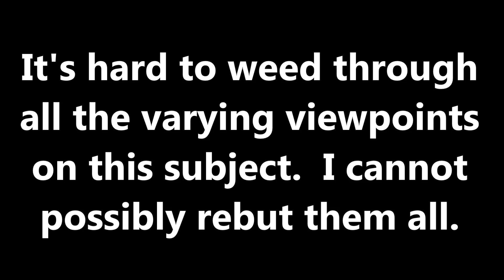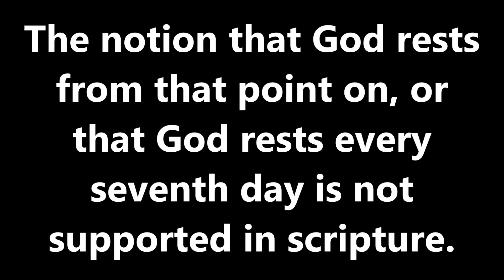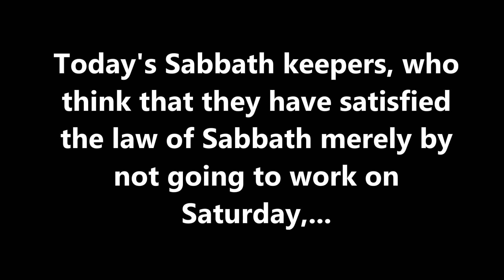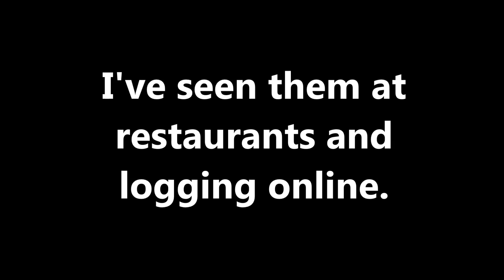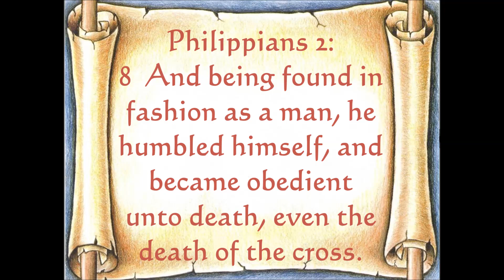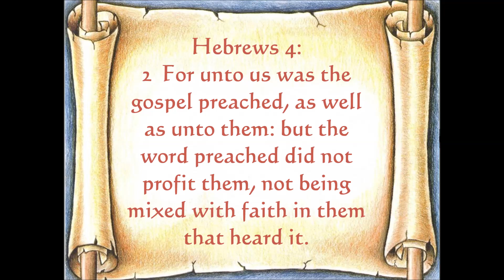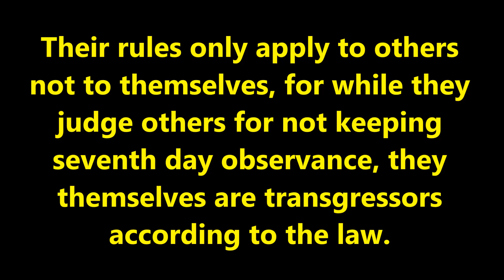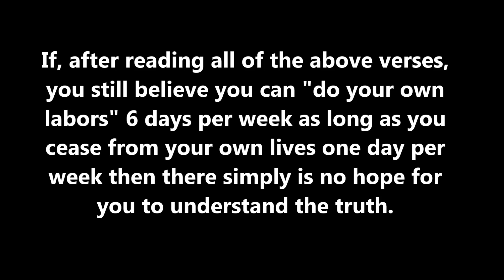Blotted Out The Ordinances- Part 3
What was nailed to the cross?

Did God came to earth as a man only to blot out his own handwriting?

Isn't it preposterous  to assume that somehow God, after writing the law into tablets of stone with his own FINGER, and then after judging Israel according to this handwriting for centuries, then had to come to earth and become a man so that he could undo this handwriting completely?

Exposing the truth regarding the ordinances that were "blotted out" by the cross of Christ.

In Part 3 we examine Sabbath keeping.